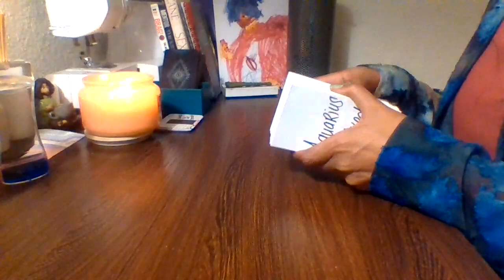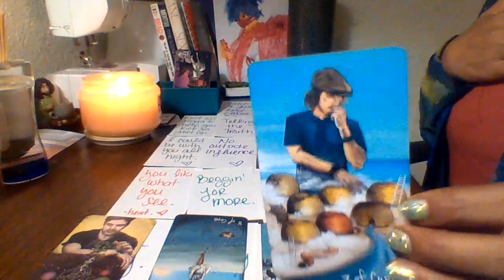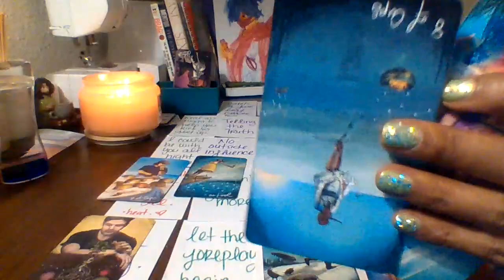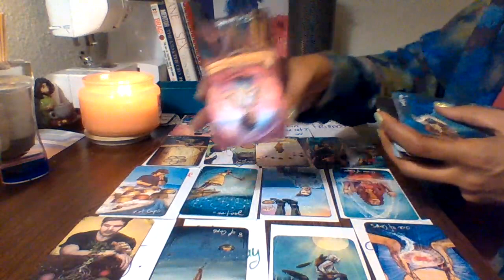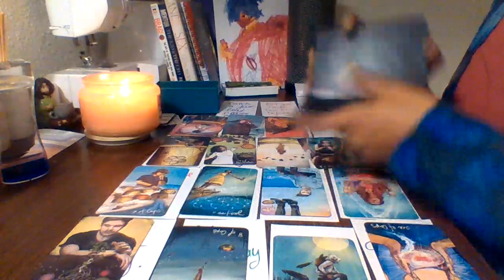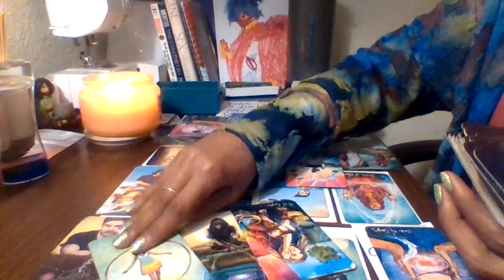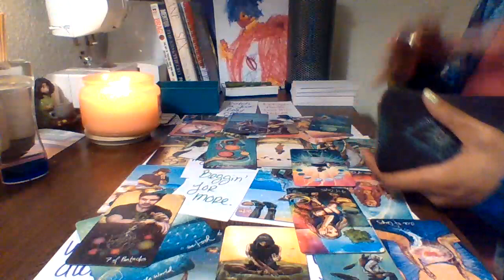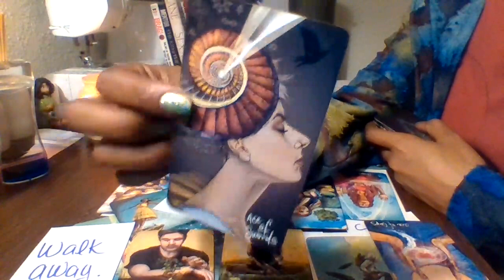TAURUS: Right person, wrong song.. Message from your person and spirit